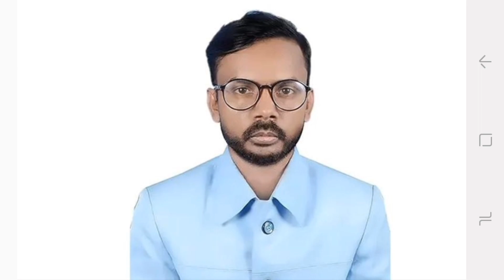ঠাকুরগাঁও তিন উপনির্বাচনে জাতীয় পার্টির হাফিজ জয়ী | ঠাকুরগাঁও উপনির্বাচনের খবর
ঠাকুরগাঁও, ৩ উপনির্বাচনে জাতীয় পার্টির হাফিজ জয়ী। ঠাকুরগাঁও, ৩ আসনের উপনির্বাচনে জাতীয় পার্টি মনোনীত লাঙল প্রতীকের প্রার্থী হাফিজ উদ্দীন আহম্মেদ ৮৪ হাজার ৪৭ ভোট পেয়ে বেসরকারিভাবে নির্বাচিত হয়েছেন। তার নিকটতম প্রতিদ্বন্দ্বী স্বতন্ত্র প্রার্থী গোপাল চন্দ্র রায় একতারা পেয়েছেন ৫০ হাজার ৩০৯ ভোট। বুধবার সন্ধ্যার পর জেলা প্রশাসক কার্যালয় থেকে চূড়ান্ত ফল ঘোষণা করেন রিটার্নিং কর্মকর্তা ও রংপুর আঞ্চলিক নির্বাচন কর্মকর্তা জিএম সাহাতাব উদ্দীন।